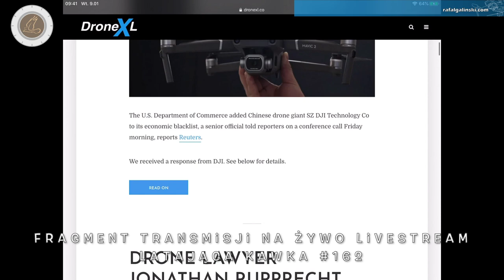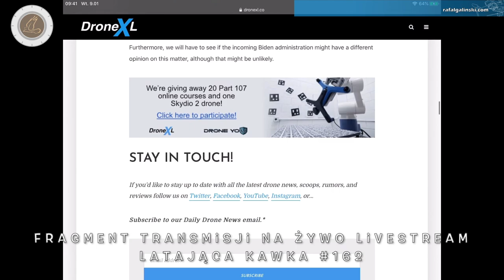USA ZAMYKA RYNEK KONSUMENCKI DLA DJI - czyli nie ulegajmy Fake News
W epizodzie chciałbym zdementować krążące plotki o tym, że Stany Zjednoczone zamknęły rynek konsumenci przed DJI.

🕑 TIMESTAMPS:

0:00 Intro
1:11 Outro